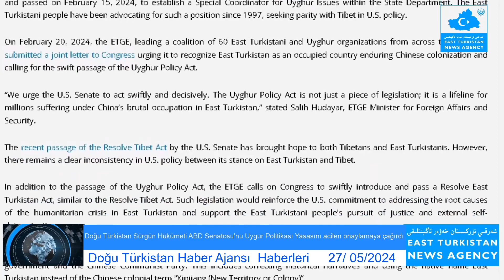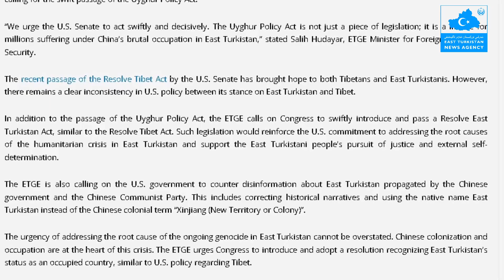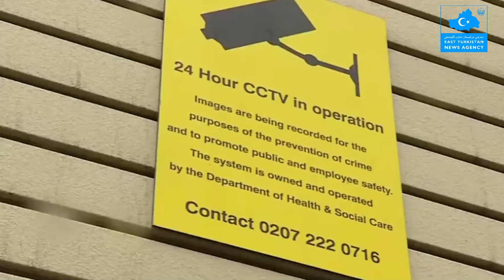27/ 05/2024 Hükümet ABD Senatosu'nu Uygur Politikası Yasasını acilen onaylamaya çağırdı